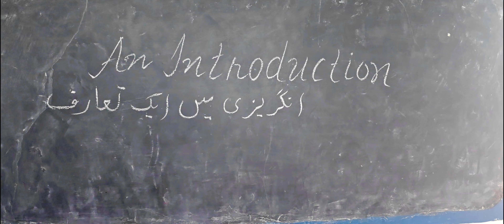یہ 8 سوال بچوں میں انگریزی کا اعتماد پیدا کرے گے